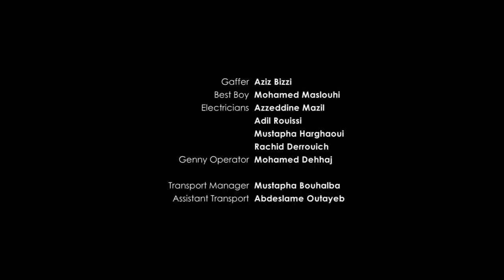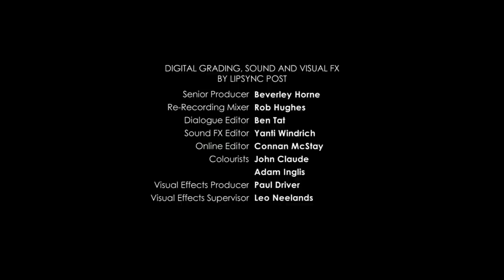THE ARK | Full Movie | 2015